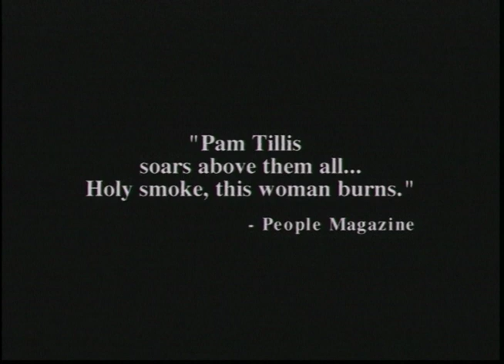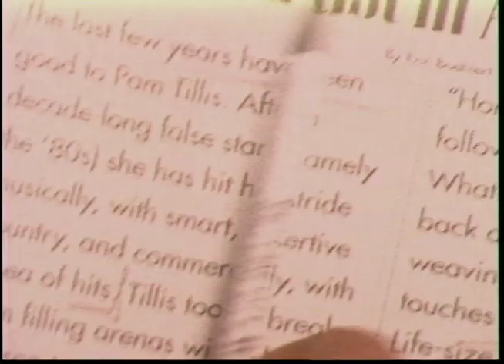Full Access on Tour with Pam Tillis - produced by Robin Creasman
This is the Opening segment from the television special Full Access On Tour with Pam Tillis that aired on TNN: The Nashville Network featuring the story of Country Music Star Pam Tillis.
It was produced by Robin Creasman for MorningStar Entertainment Group.